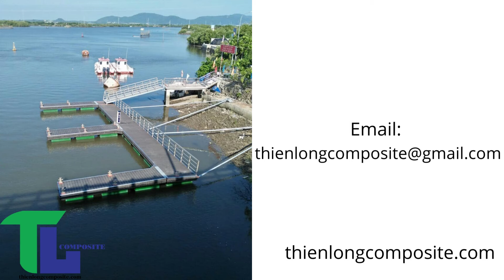Phao nổi trên sông trên biển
Phao nổi trên sông trên biển với nhiều kích thước khác nhau phục vụ từng nhu cầu thích hợp cho khách hàng sử dụng.
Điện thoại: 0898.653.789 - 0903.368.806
Địa chỉ văn phòng: 48/152 Đặng Nhữ Lâm, KP7, Thị Trấn Nhà Bè, Huyện Nhà Bè, Tp HCM